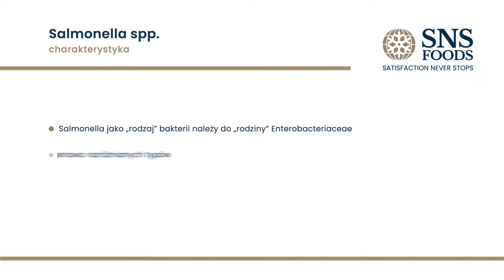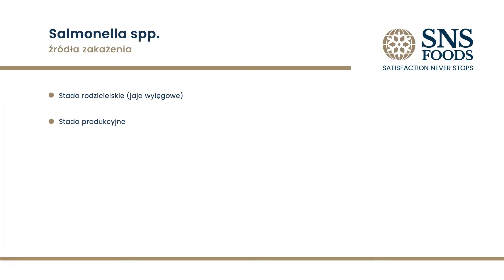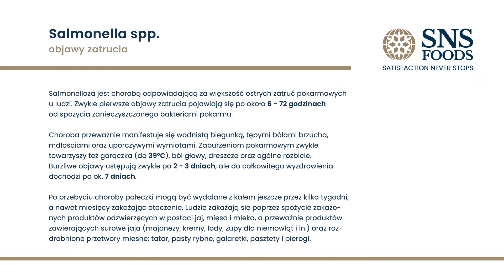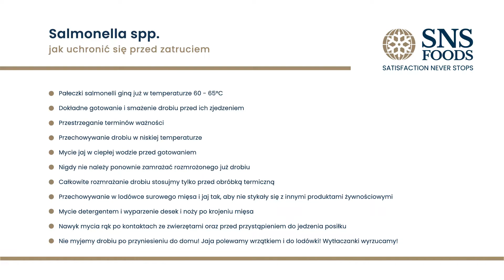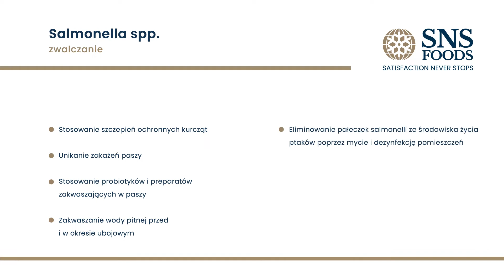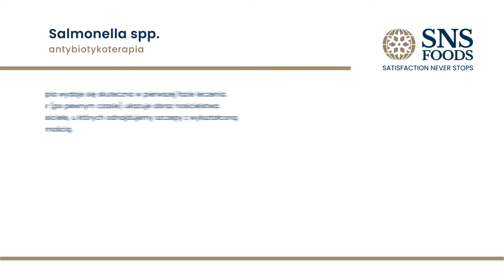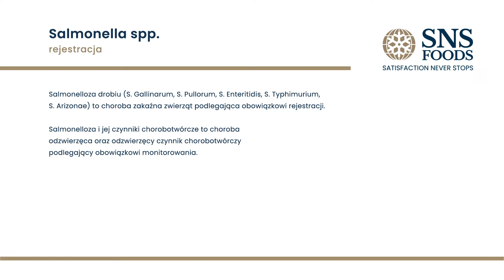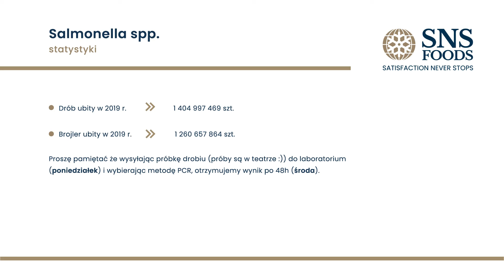SNS Academy - Webinar 1 - Salmonella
Salmonella :
Charakterystyka bakterii, źródła zakażenia, proces eliminacji , jakie są objawy zatrucia bakterią salmonelli oraz wiele bardzo ważnych informacji związanych z przechowywaniem mięsa.

Jeśli chcesz dowiedzieć się więcej na tematy związane z produkcją i przechowywaniem mięsa zapraszamy do rejestracji na aby korzystać z benefitów ) jakie udostępnia firma SNS Foods dla swoich klientów.

Salmonella:
Characteristics of the bacteria, the source of infection, the elimination process, what are the symptoms of salmonella poisoning and a lot of very important information related to the storage of meat.

If you want to learn more on topics related to the production and storage of meat, please register to take advantage of the benefits provided by SNS Foods for its customers.